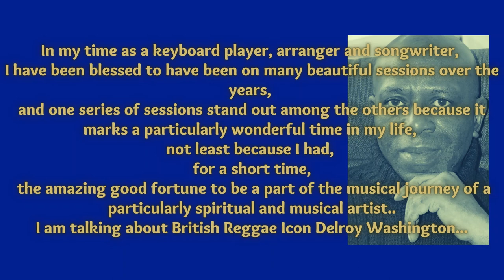Magic by Delroy Washington - a personal memory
An honour and privilege to have known and worked with this great British Reggae icon.  A track I was asked to session back in 1979, with my Fender Rhodes.